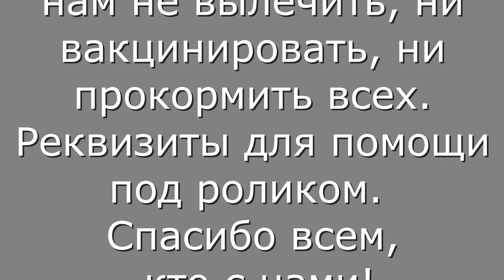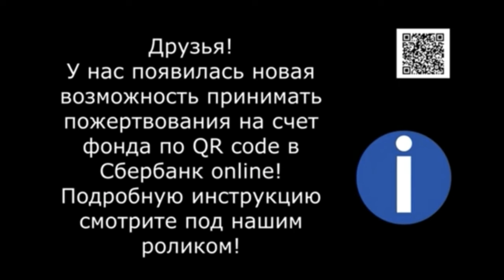Посылки весны.Выброшены три щенка. New three puppies.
Visa Сбер: 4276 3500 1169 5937
Visa Сбер: 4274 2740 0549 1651
Visa Classic: 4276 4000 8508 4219
Альфа-банк: 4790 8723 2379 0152
Тиньков: 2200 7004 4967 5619